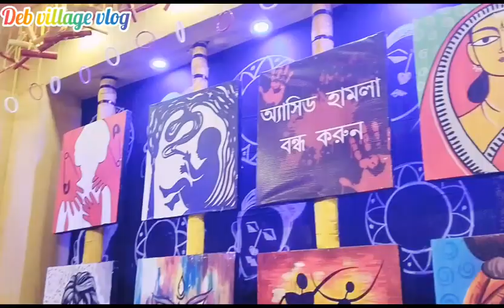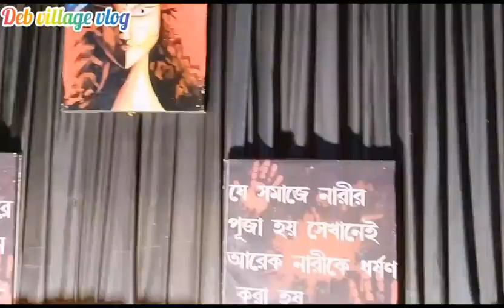kotasur durga pooja dekte giyechlam